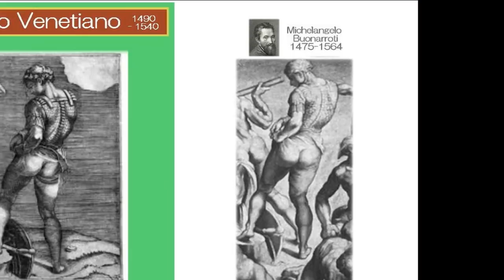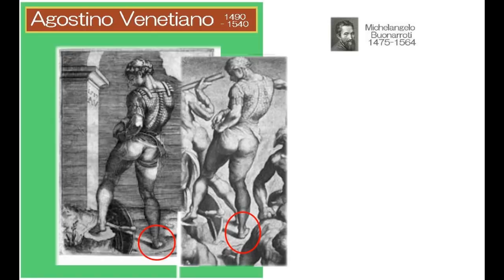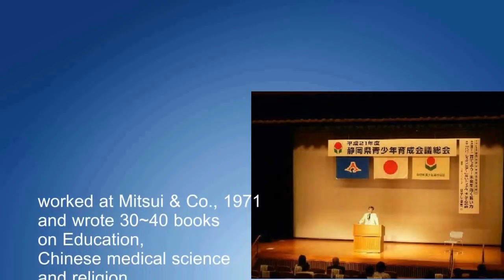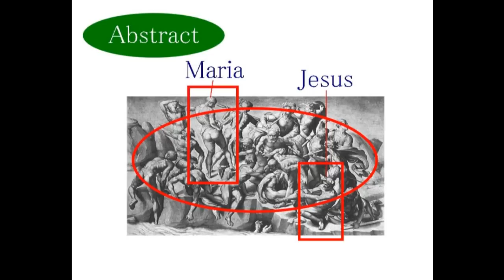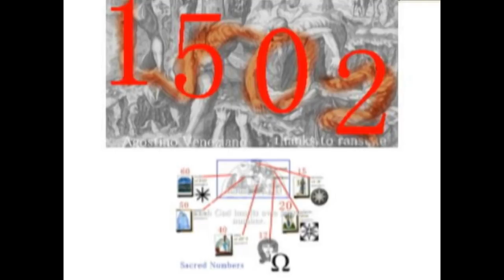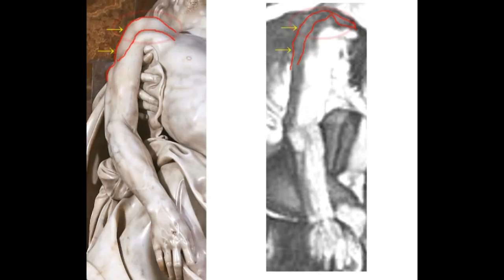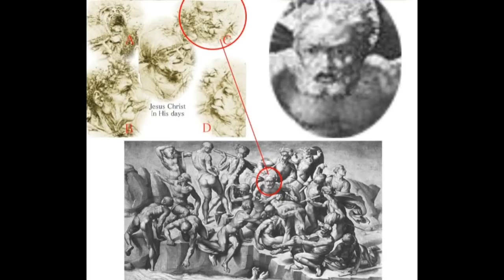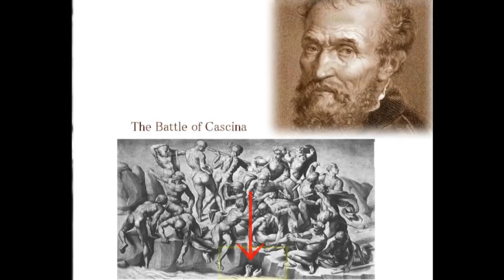2823【02R新】 Mystery of Veneziano+Which plagiarize which？ 謎のベネチアーノ＋どちらがどちらを盗作したのか by Hiroshi Hayashi,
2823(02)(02R)+ 2535(02)+ 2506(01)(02)+ 2388(7)+ 2307(1)+2001
Jesus had his Wife and the Last Supper and Proxy Jesus with Eighteen Disciples
イエスには妻がいた＋最後の晩餐と、替え玉イエスの１８人の弟子たち

Ｍｓ．Roksana Harandi　wrote to me:
The Pistis Sophia tells about His wife and another females disciples ...
(グノーシス派の聖書である)「ピスティス・ソフィア」によれば、イエスには、妻ともう一人の女性の弟子（使徒）がいました。
We gnostics know that Jesus was married!
私たちグノーシス派は、イエスが結婚していたことを知っています。
ポルトガル・Ｍａｙ　３１ｓｔ，　２０１７

However Today’s point is not this.
You see strange hands in the sketch, sketched by Michelangelo Buonarroti and here un this video, I would like to examine whose hands these are.
Although I just reckon that these hands are Judha’s, to say is one thing and to prove is another thing.
ミケランジェロは、カッシナの戦の絵の中で、奇妙な手を描いています。
私はこれは、キリストを裏切ったユダの手と考えていますが、そう思うというのと、実際そうであると証明するのは、まったく別のことです。
で、この動画の中では、それを証明してみることにしました。
小さな謎ですが、それを証明するのは、たいへんなことでし

Mystery of the Battle of Cascina by Michelangelo
ミケランジェロの謎の絵画、「カッシナの戦い」
Concocted Death Date of Leonardo da Vinci
（ねつ造されたダビンチの死亡日）
Leonardo da Vinci was Jesus Christ after 1500 yrs.
（レオナルド・ダ・ビンチは、１５００年後のイエス・キリストであった）
＋Jesus Christ was Helios (Shamash, God of the Sun) , its Proof and Evidence.
イエス・キリストは、ヘリオス（Shamash・太陽の神）だった、その証拠と証明。
Ancient Greek Gods tried to leave their history of Gods in their sculptures. It indicate that when we see their sculptures, we can know the history of the ancient Gods.
古代ギリシアの神々は、彫刻という形で、神々の歴史を人間に残そうとしました。言い換えると、彫刻を見れば、神々の歴史がわかるというわけです。

You see here two figures, one is a figure, sketched by Agostino Veneziano and another one by Michelangelo Buonarroti in the painting of “The Battle of Cascina”.
Both are exactly the same as you confirm here.
In this case most probable solution is that Agostino Veneziano plagiarized Michelangelo’s work for the Battle of Cascina.
But it was not correct.
The figure itself is Agostino Veneziano’s style of painting.
Here are some of his works, with which you may know this is Veneziano’s style of painting.
Agostino Veneziano is wrapped with full of mysteries and here is another mystery about him.
He knew all these facts which I, Hiroshi Hayashi, have discovered in these six years, these facts which Veneziano never knew.

ここに２枚の絵があります。
一枚はアゴスチノ・ベネチアーノによって描かれた絵です。
もう一枚は、ミケランジェロ・ブオナロティによって描かれた絵です。
まったく同じです。
となると、ベネチアーノがミケランジェロの絵を盗作したということになりますが、それはありえません。
なぜならこの作風はベネチアーノのものだからです。
この事実をどう考えたらよいのでしょうか。
そればかりではありません。
ベネチアーノは、私が２０１２年以後、私が発見し、私しか知らなかった事実を知っていました。
なぜでしょうか？
ベネチアーノの謎はますます深まります。
Hiroshi Hayashi